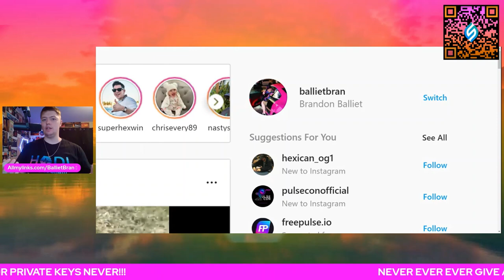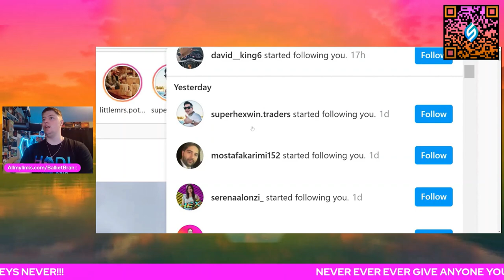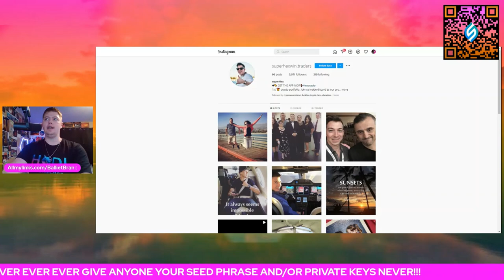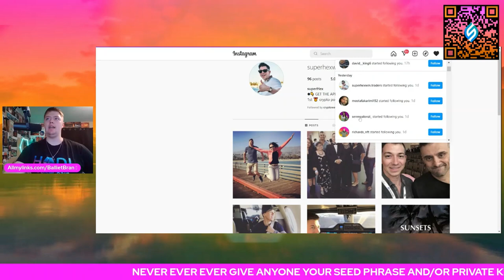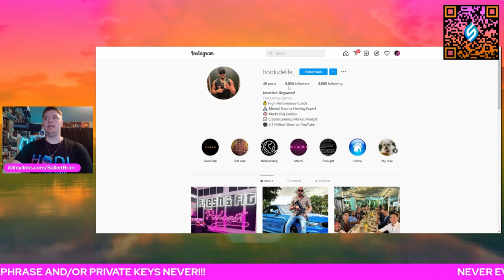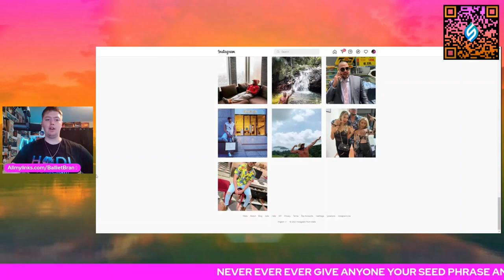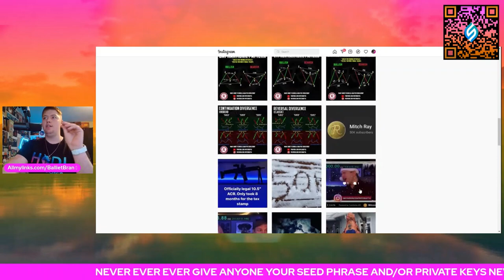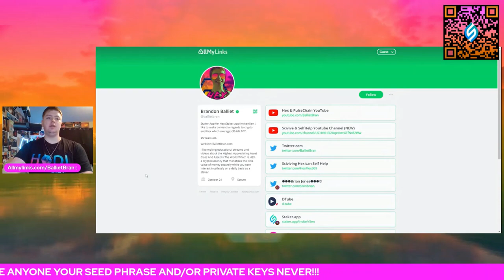How To Avoid Imposters/Scammers In Crypto With These Tips You Can Immediately Use Today! Security🔒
Allmylinks.com/BallietBran
BallietBran.com